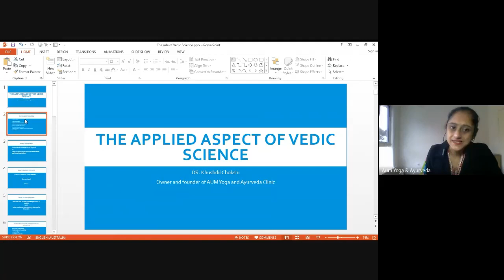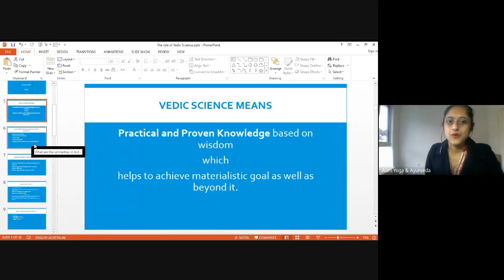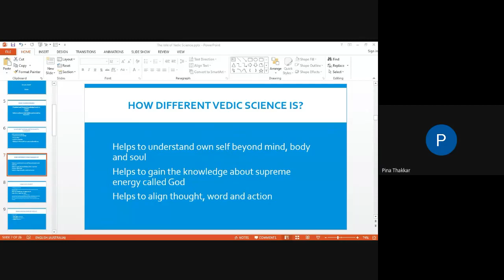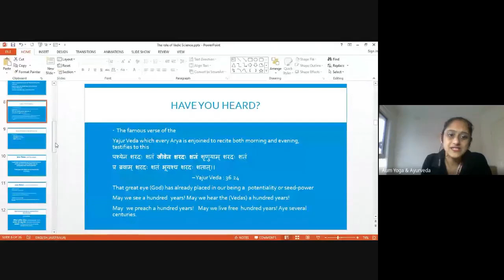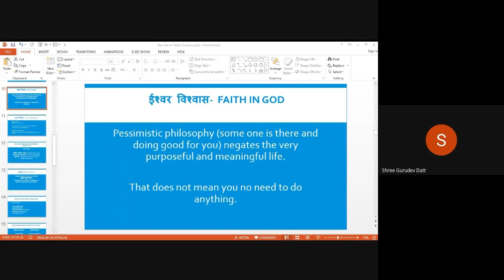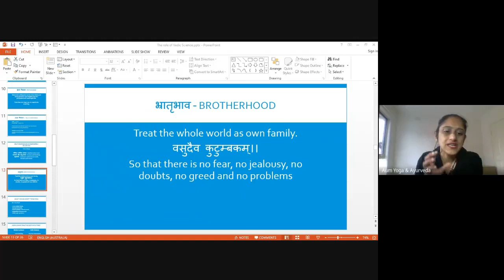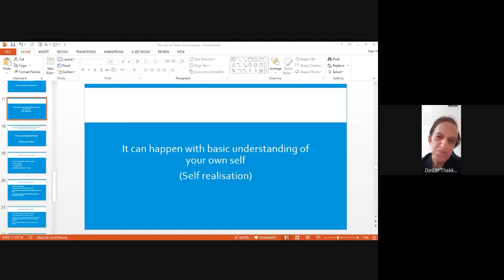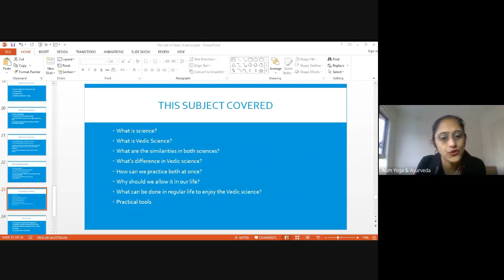An Applied Aspect of Vedic Science.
Please have a look at our website for more information about our specialty and services.